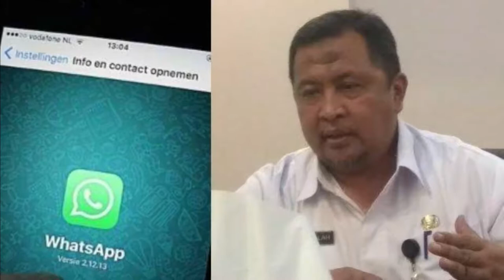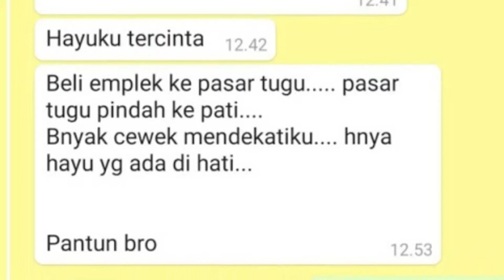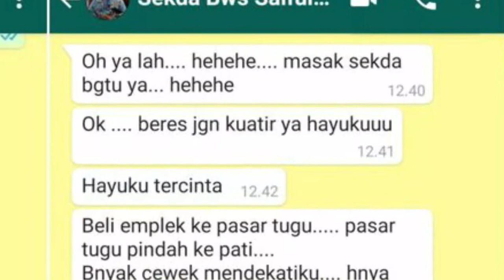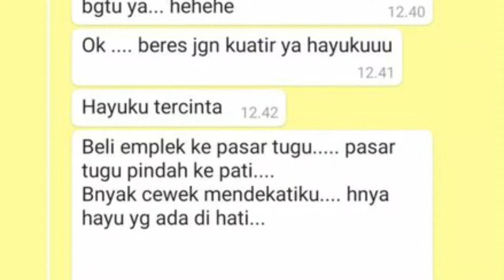Viral, Ini Pengakuan Perempuan yang Chat Mesranya dengan Sekda Bondowoso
Gara-gara suka melek terus bikin channel ini iseng aja, sekedar berbagi informasi hiburan politik dan info viral, diambil dari berbagai macam sumber terpercaya dan masih hangat kebul-kebul!!

TERM OF USE :
Saya tidak bertanggung jawab kalo sehabis melihat video yang saya sajikan anda mendadak menjadi jomblo, mendadak kurus, langsing, gemuk dan pingsan mungkin gitu aja!!